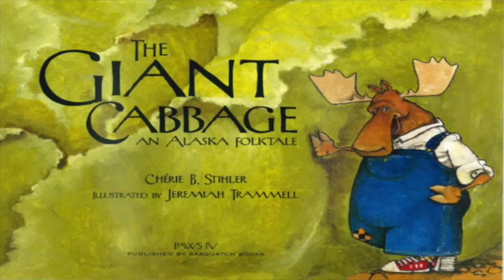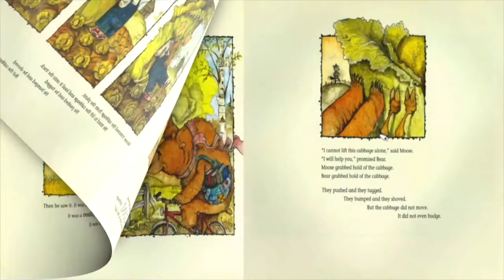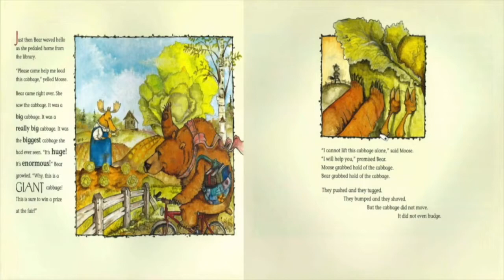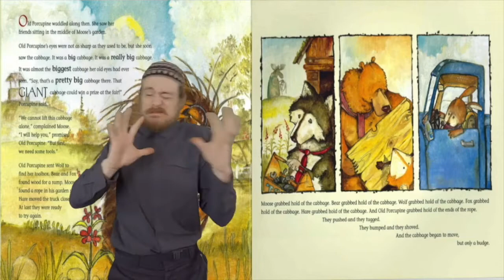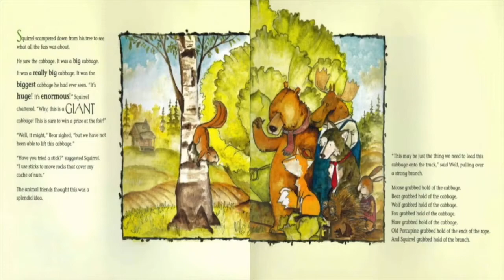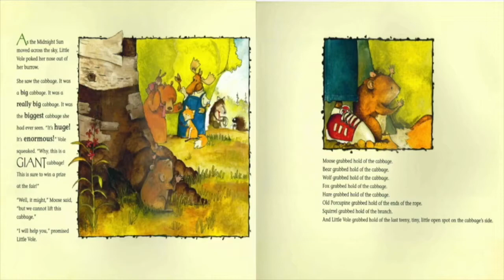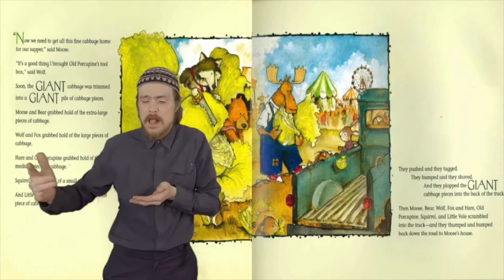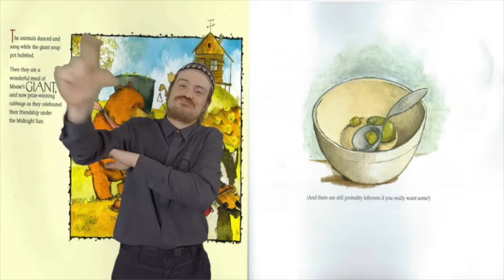Giant Cabbage - ASL Storybook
"The Giant Cabbage" by Chérie B. Stihler

Signed by Kyle

Produced by Hope community Resources